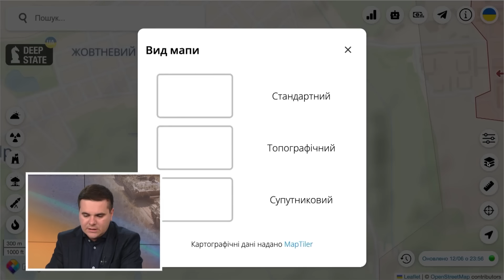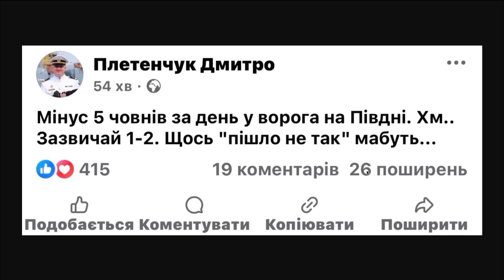П'ЯТЬ ворожих ЧОВНІВ на ДНІ / Екстрено з Вовчанська: ЗСУ пішли в АТАКУ - Карта БОЙОВИХ ДІЙ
Ведучий 24 Каналу Андрій Дрозда проаналізував актуальну ситуацію на фронті станом на 13 червня 2024. По всій лінії фронту тривають важкі бої. Зокрема, є зміни біля Покровська, пекельні бої тривають у Красногорівці, а біля Вовчанська українці переходять у контратаку. В той же час, росіяни стягують нові системи ППО до тимчасово окупованого Криму, так як бояться за безпеку на півострові, а тим часом на південному фронті було знищено ще 5 човнів окупантів. Докладніше про перебіг подій на передовій дивіться у нашому відео.